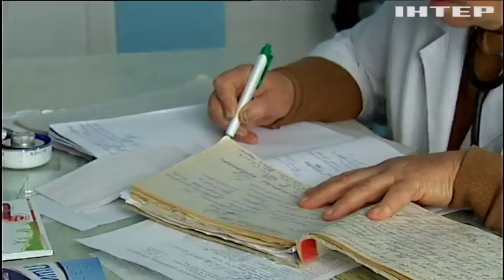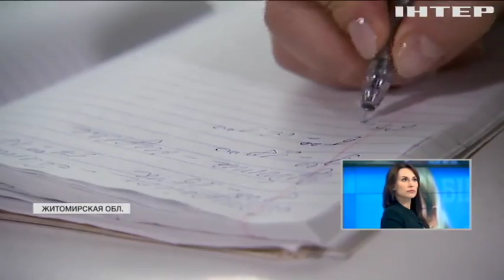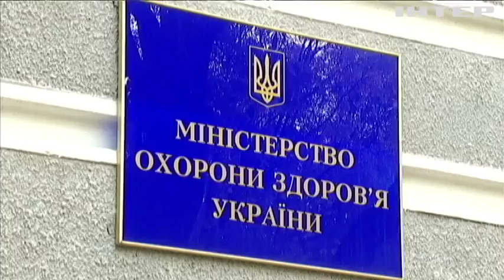Медицинская реформа: когда погасят задолженности медикам